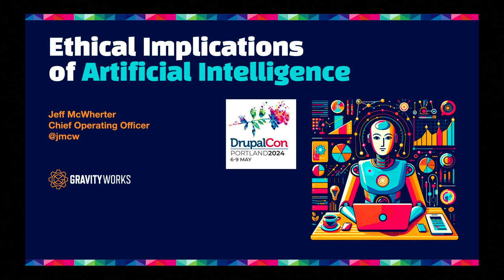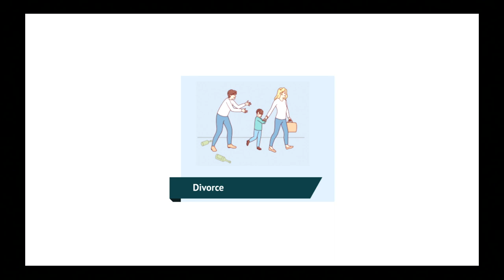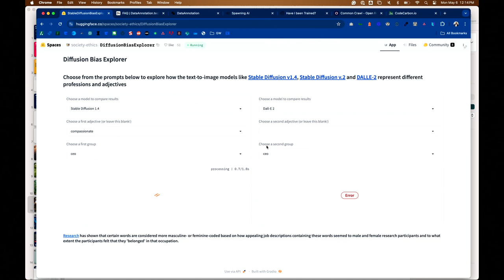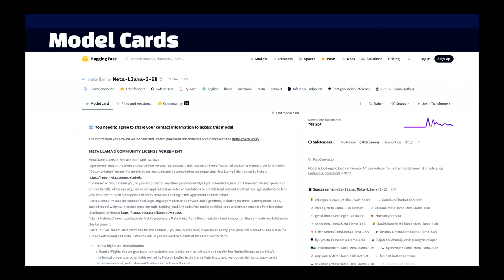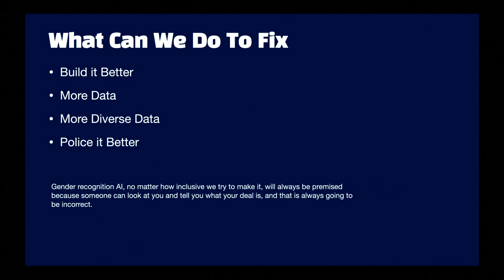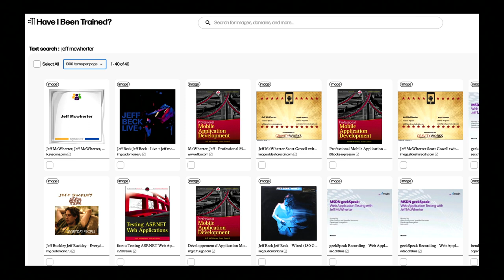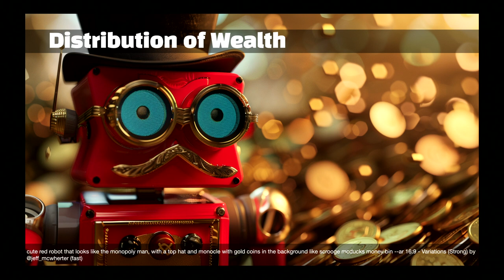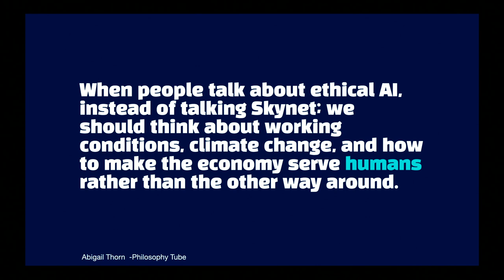Ethical Implications of Artificial Intelligence